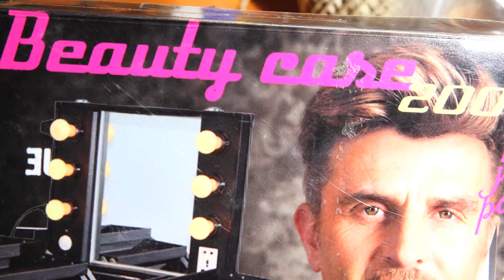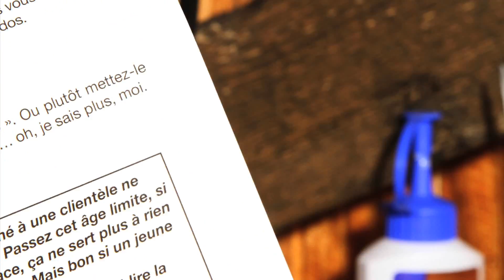Mode d’emploi: le Beauty Case 2000 "spécial jeune politique"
Pour soigner votre image pour séduire votre chef de parti et rapidement prendre sa place.

Emission: « l’Agence » du 8 février 2015. Invité: Christophe Grand et Gaël Vuillème, respectivement le président et le secrétaire du Mouvement des Jeunes POP Vaud

Réalisation: Christian Denisart
Texte: Nicolas Haut
Images: Léa Favre
avec: Salvatore Orlando

L'Agence, une émission de la Radio Télévision Suisse, dimanche 08 février 2015.